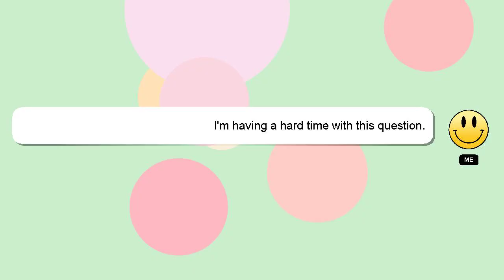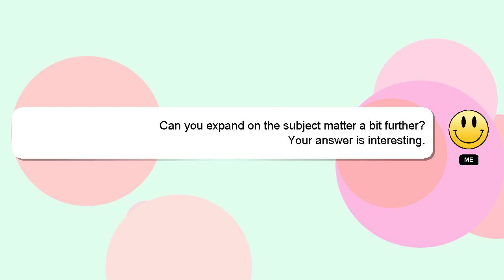How to pair schuberth c4 pro?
Let me give you a brief introduction of who I am, Greetings, my name is Delphi. Let me aid you in resolving any queries you may have. - How to pair schuberth c4 pro?

A 'heart' from me will indicate my appreciation for your answer.

*2 What we are experimenting :*